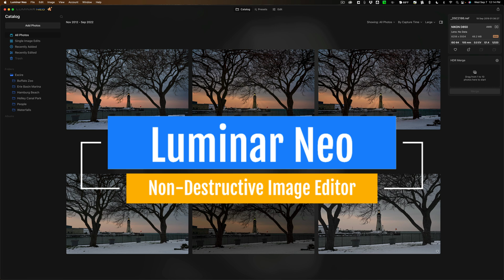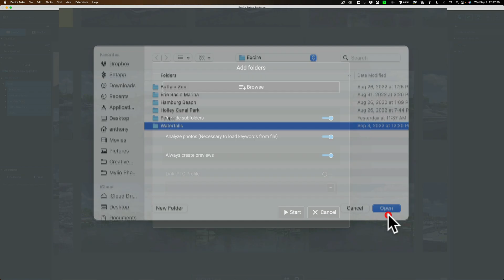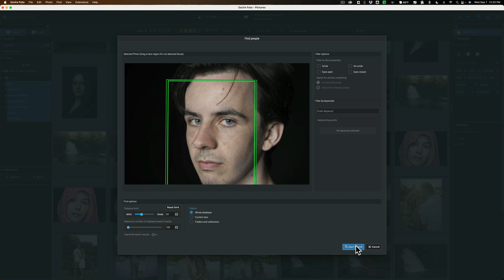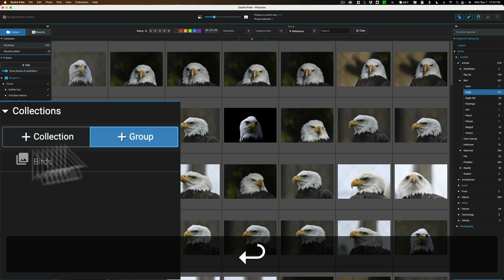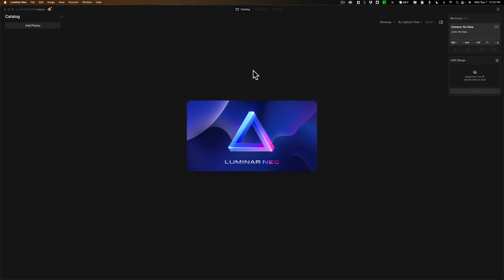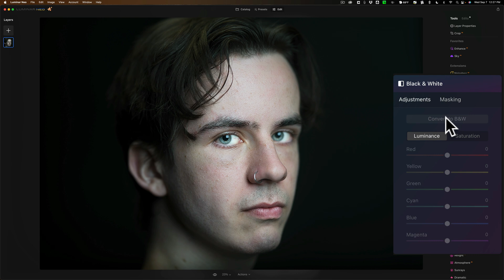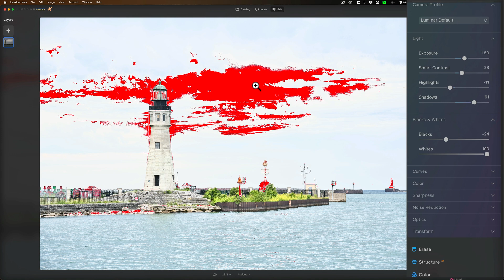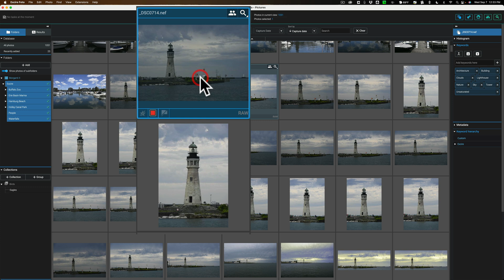Supercharge Your Editing Workflow – Luminar Neo & Excire Foto TOGETHER!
In this tutorial, I demo my workflow for using the incredible Library functionality of Excire Foto with the excellent editing capabilities of Luminar Neo.

Get more info about that Excire Foto, Luminar Neo bundle that I talked about in the video here:

If you already own Luminar Neo and wish to buy Excire Foto alone, go to Excire's site here:

LUMINAR25

to save 25% on Excire Foto.